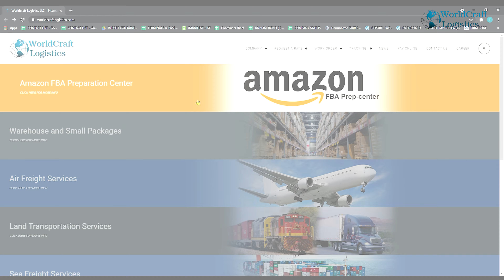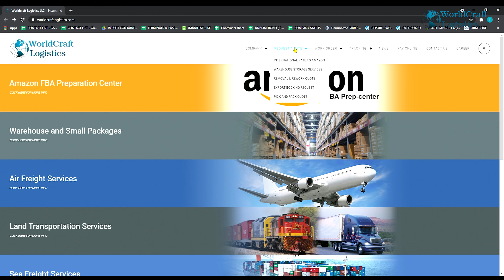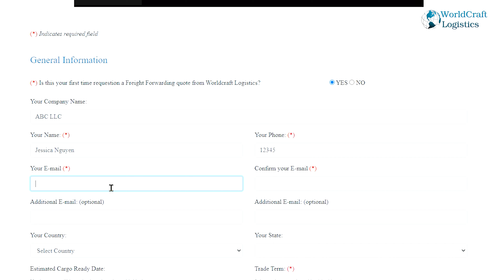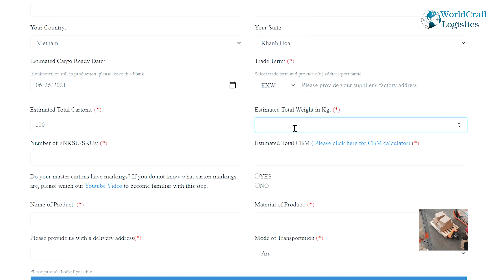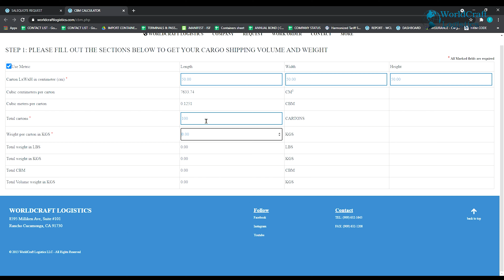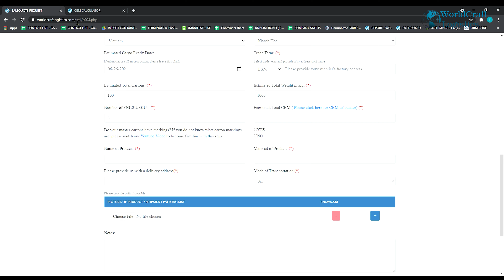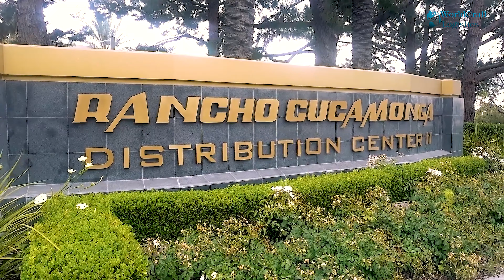Episode 18: HƯỚNG DẪN CHI TIẾT GỬI YÊU CẦU BẢNG BÁO GIÁ ĐẾN FWD | WORLDCRAFT LOGISTICS TV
HƯỚNG DẪN CHI TIẾT GỬI YÊU CẦU BẢNG BÁO GIÁ ĐẾN FWD TRONG LOGISTICS

Cảm ơn các bạn đã theo dõi video của chúng mình. Xin báo giá từ các công ty FWD là một trong những điều kiện cần khi bạn muốn vận chuyển 1 lô hàng. Vậy chúng ta cần phải cung cấp những thông tin gì? Mẫu form ra sao? Hãy cùng Worldcraft Logistics tìm hiểu chi tiết trong video này nhé.

Cụ thể:
00:00​ Mở đầu
00:25 Mục đích
01:57​ Hướng dẫn cách xin báo giá từ FWD
09:31 Kết

Worldcraft Logistics TV Vietnam là kênh chia sẻ kiến thức cũng như kinh nghiệm thực tế khi làm việc trong lĩnh vực Logistics và quản lý chuỗi cung ứng. Hy vọng những video của chúng mình sẽ hữu ích với những bạn quan tâm hoặc đang học về Logistics và mong muốn làm việc trong ngành này.

Đừng quên follow các trang sau đây của Worldcraft Logistics để không bỏ lỡ những thông tin thú vị nhé!
Facebook: Worldcraft Logistics LLC Vietnam
Instagram: Worldcraft Logistics Vietnam (@worldcraftlogistics_vietnam)
Tiktok: Worldcraft Logistics Vietnam (@worldcraftlogisticsvn)